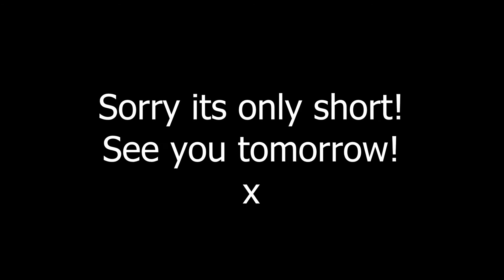FRESH MANICURE & PUPPY WALKS // Lollipop1996